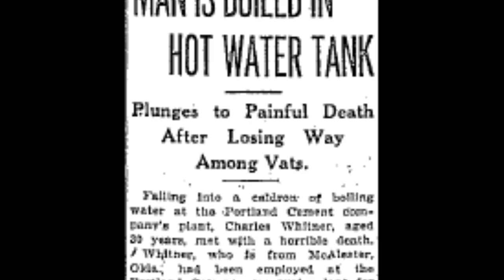Fear Factory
Get ready for Industrial Grade Fear!